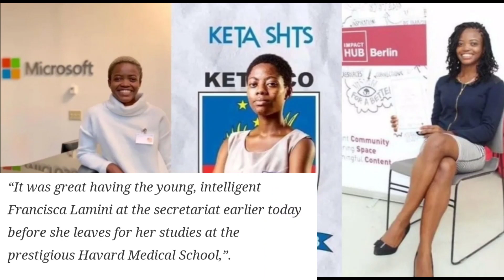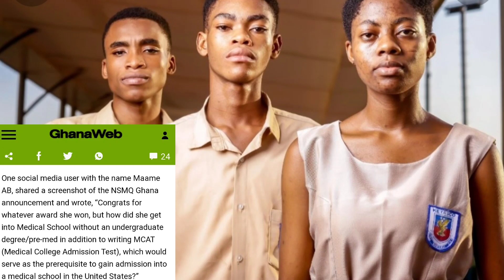GHANA🇬🇭 HAS MAde Us SUPER PROUD AGAIN!!..😯 FRANCISCA LAMINI Gain SCHOLARSHIP Into HARVARD UNIVERSITY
NSMQ 2021 in ghana was so educating and interesting as one Francisca Lamini from Keta Senior High School made Ghanaians so Proud as she was the Only Female in Years that has made it to the NSMQ Grand Finale in Ghana.. And Now she just won a scholarship to study Medicine at Harvard Medical University and everyone is so excited about this good news and Congratulates Francisca Lamini.